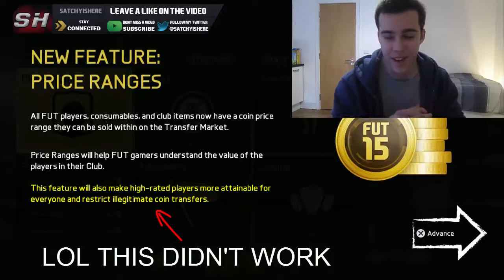FIFA 15 - MY REACTION TO PRICE CAPPING, CHANNEL UPDATE & INSANE PLAYERS IN PACKS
Video Info:

Recording Device: Elgato Game Capture HD

Mic: Blue Snowball